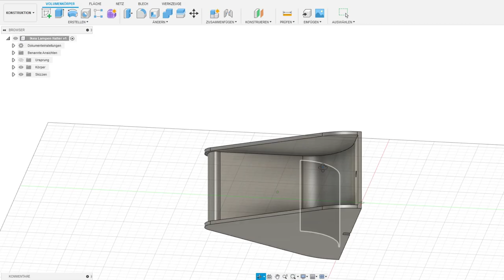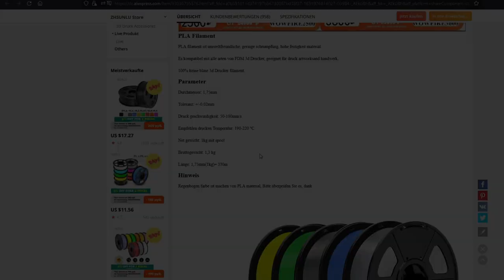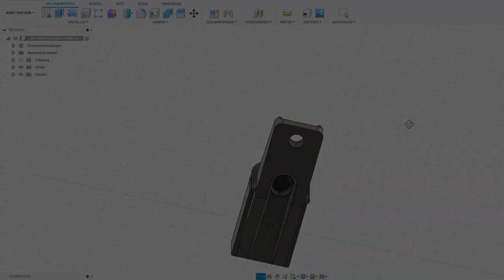Things to print on a 3d printer: IKEA Lamp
How to use Fusion 360 to design and 3d print 2 Awesome 3D prints for my Ikea Lamp

Hello guys,
in this video I show you how I solved a problem with my IKEA lamp. I got a new TV board and my lamp did not fit there anymore. Luckely I have a 3D printer so I could design sth. and print a solution for my problem. I took the leftover and designed sth. for my Logitech Z906 speaker.

▶If you are looking for other 3D print ideas check my other videos.

▶Printer: Ender 3
▶Filament: Sunlu PLA
▶Slicer: Cura 4.8
▶Software: Fusion 360

▶Temp: 200/50

▶BMG Extruder

SUNLU
▶PLA:

I hope you like this video. If you want to see more videos like this and if you enjoyed my Video, don't forget to like, share, subscribe and hitting the notification bell and also check my other videos.

Sunshine
Chilling - Dancefloor